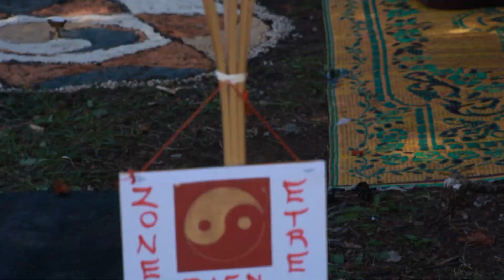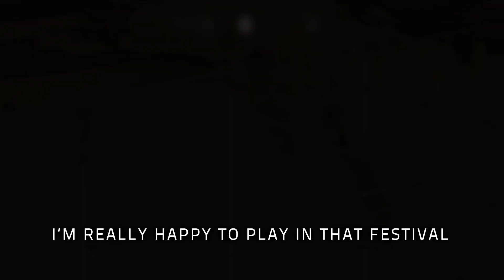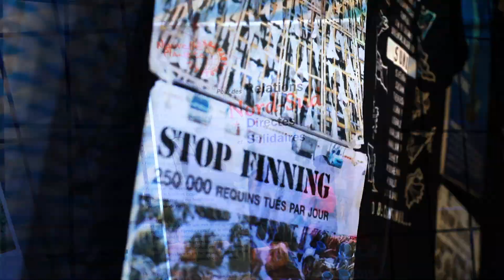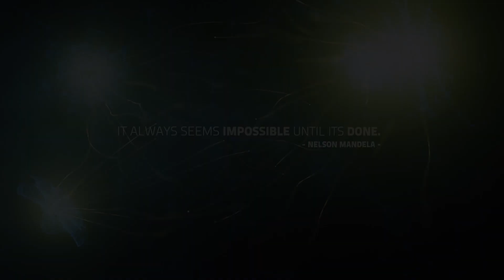Hadra Trance Festival 2013 [Report] Official Video